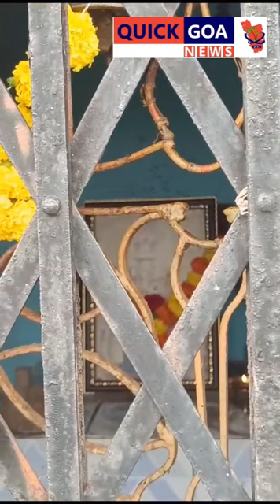XENCOR POLGI PRAYING TO GOD TO SAVE SANCOALE FROM BHUTANI PROJECT.